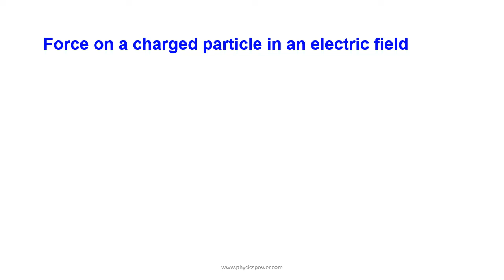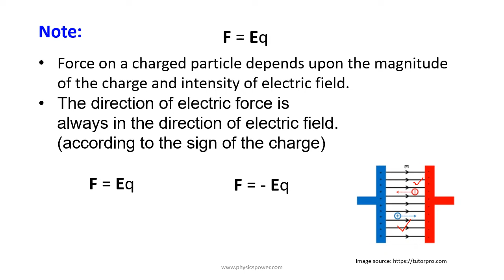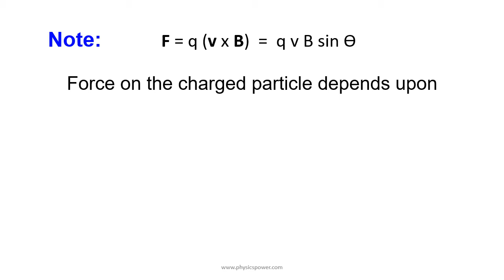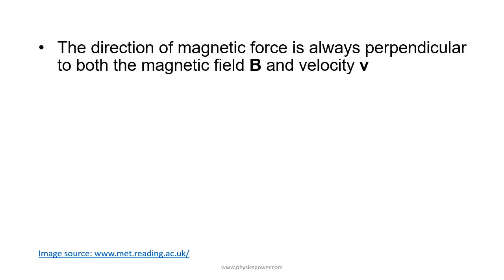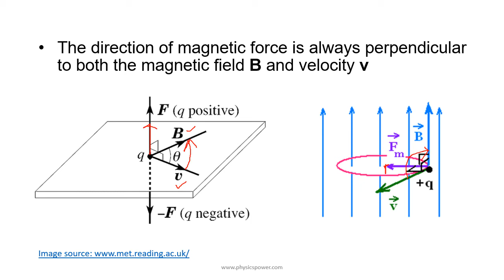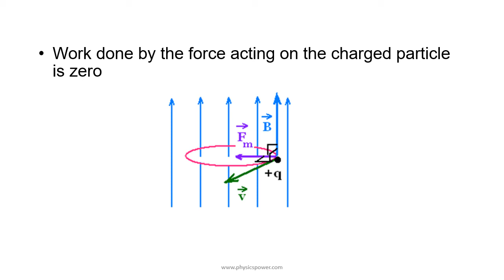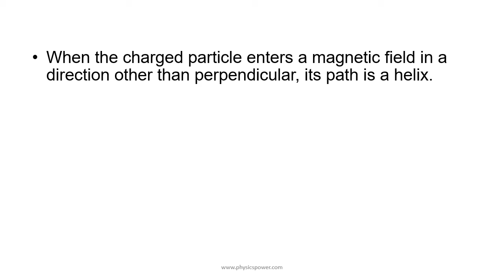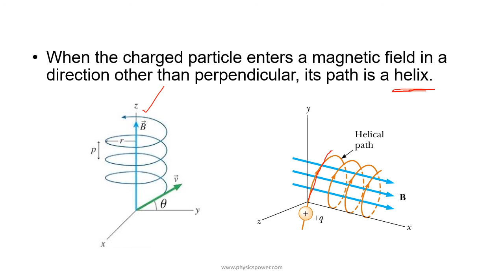Force on a Charged Particle in Magnetic Field in Telugu | Class 12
Force on a Charged Particle in Magnetic Field | Moving Charges and Magnetism | Class 12
   This video contains the details about magnetic flux, the intensity of the magnetic field and magnetic induction definitions, the force on a charged particle in an electric field, and force on a charged particle in the magnetic field and factor affecting the force on a charged particle in the electric and magnetic field.

- I/we only used bits and pieces of videos/pictures to get the point across where necessary.
I/We make these pictures/videos with the intention of educating others in a motivational/inspirational form. Our understanding is that it is in correlation to Fair Right Use, however, given that it is open to interpretation if any owners of the content clips would like us to remove the video/picture, I/we have no problem with that and will do so as fast as possible.
They are Transformative in a positive sense; we take pictures/clips from various sources to help create an atmospheric feeling that will help people in hard situations in their life.
Lastly, these videos are to educate people. Given these are very short videos, the short parts we use within them act as a catalyst for further reading.